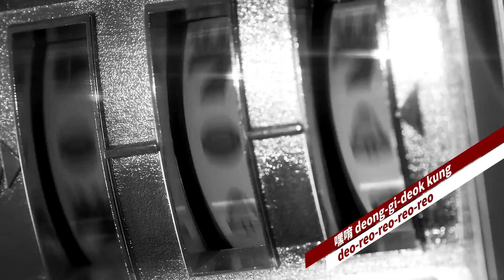iKON - ANTHEM (HD Official Music Video) w. Lyrics/Subs [中字]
iKON ANTHEM HDMV台灣中文字幕版